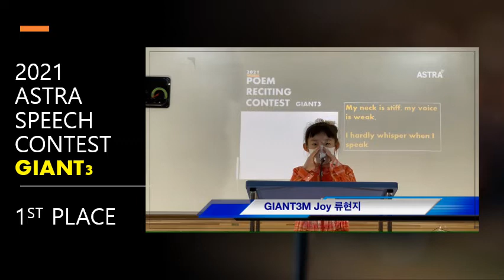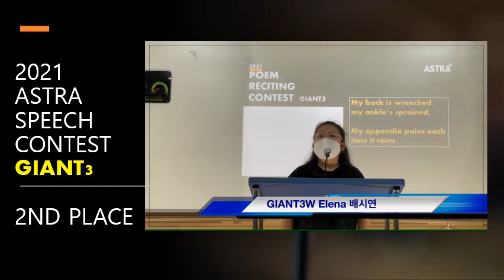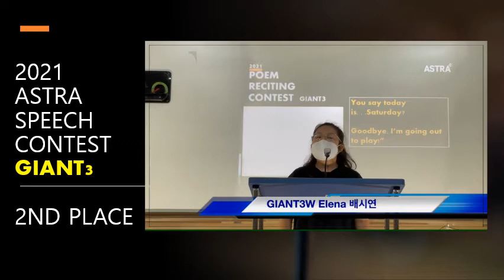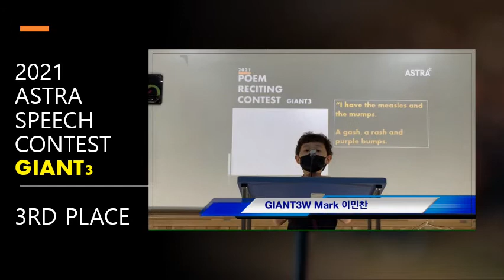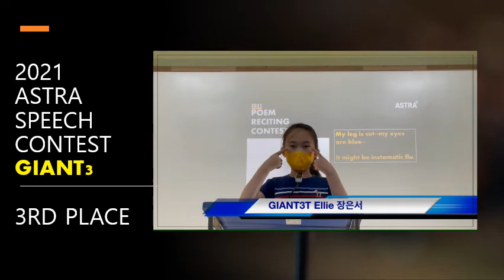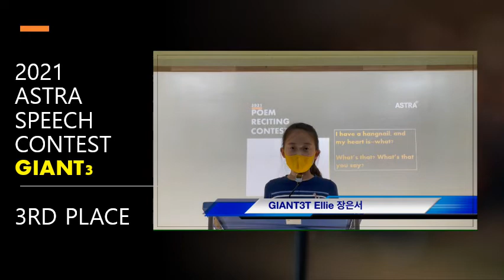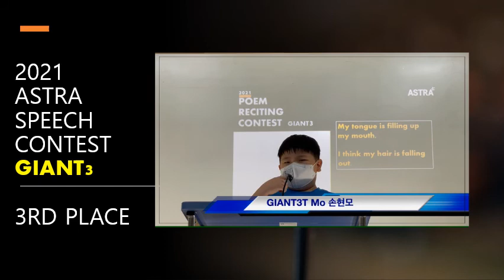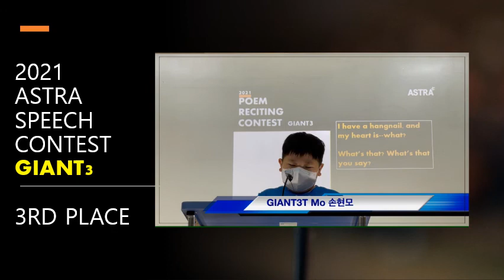2021 SPEECH CONTEST GIANT3 WINNERS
2021 SPEECH CONTEST GIANT3 WINNERS
THE SICK POEM RECITING